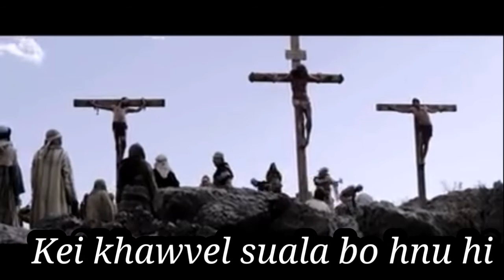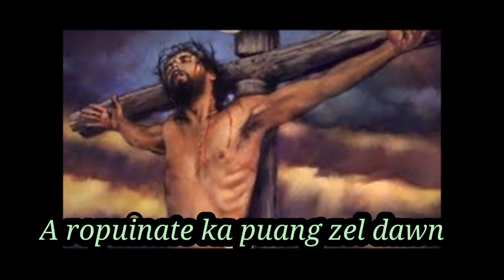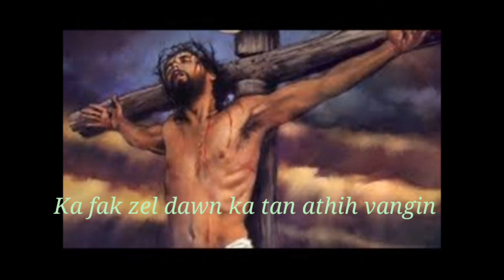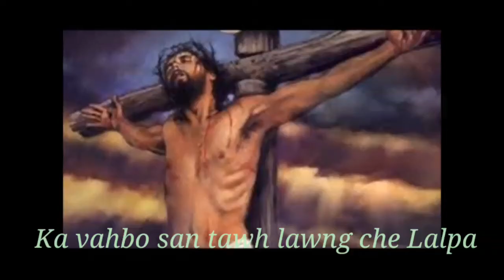Mahmuni Parte- LALPA HMANGAIHNA (2005) Lyrics video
*LALPA HMANGAIHNA*

Phuahtu : Bro R.Lalthanpuia
Recording : Hauhnar Recording Studio (2005)

He hla hi a rei ve fu tawh naa, Lyrics video in ka han siam ve leh a, Min lo ngaihthlak sak a, min lo subscribe sak turin ka ngen leh a, Phal taka he hla min saktirtu Bro Puia chungah lawmthu ka sawi mawlh mawlh e...